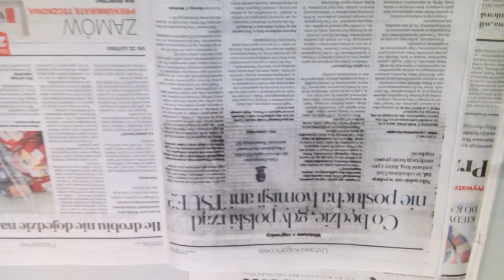W WA-WIE/PONOĆ JAK NA Z. MA BYĆ/ALE OPORY SĄ OGROMNE POŚRÓD DEWOCTWA STARYCH KRYŚ ZELEWSKIEGO!!